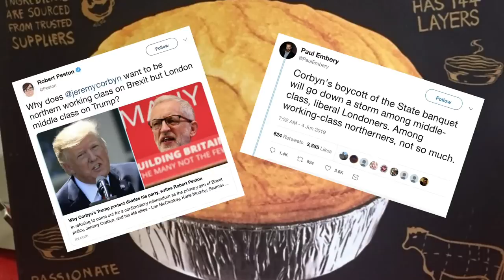Regional Accent + Reactionary Politics = Working Class?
When you look at the way people talk about class in the media, it's clear that we don't really understand what it means anymore.